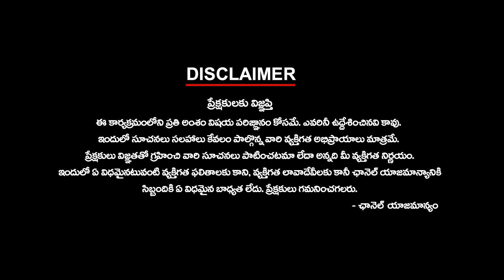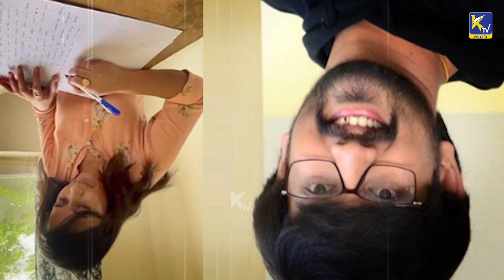అటు తిరిగి.. ఇటు తిరిగి..లావణ్యకే చుట్టుకుందా! | రాజ్‌తరుణ్ సేఫేనా? | Ktv Telugu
అటు తిరిగి.. ఇటు తిరిగి..లావణ్యకే చుట్టుకుందా! | రాజ్‌తరుణ్ సేఫేనా? | Ktv Telugu ktvtelugu| ktvtelugu @KtvTeluguNews